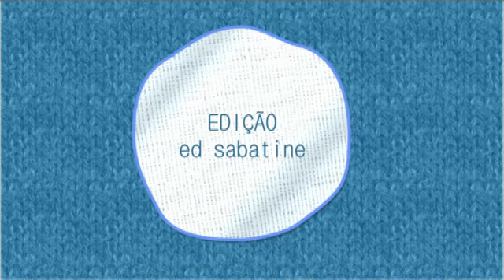"O 4º lugar é lugar de gente babaca, que é a Letícia", dispara João Márcio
Na torcida contra a participante Letícia, do BBB 14, João Márcio e Lele explicam porque estão pedindo o quarto lugar para a "vilã" do reality. Assista!